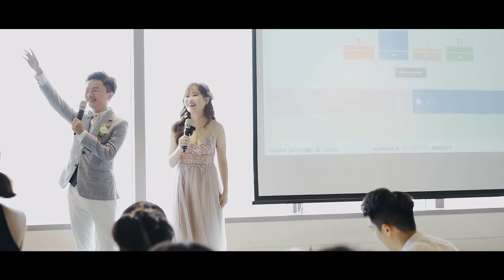婚禮錄影Rami | 松山意舍Que An & Lun